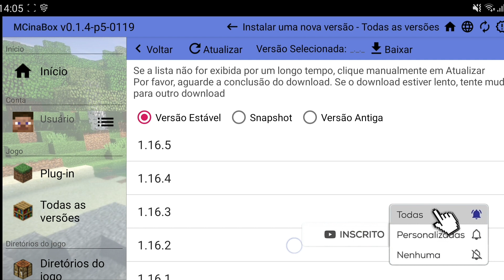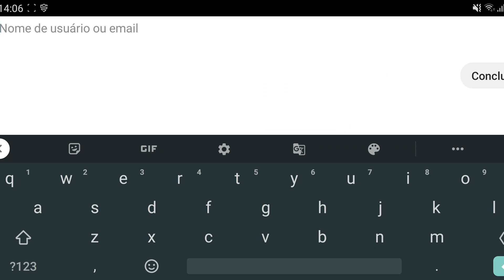✅O RUNTIME NÃO FOI DETECTADO CORRIGIDO!!! - McinaBox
Hoje trago a vocês como corrigir o erro do rumtime do seu McinaBox.

🔴Assista:
⏯ COMO JOGAR MINECRAFT JAVA DE PC NO SEU CELULAR SEM LAG MCinaBox